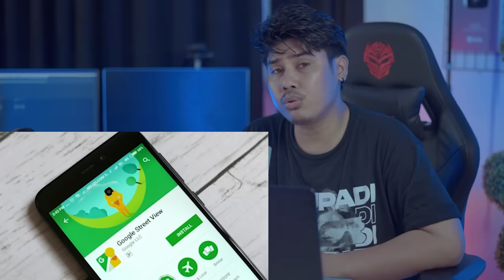TIME TRAVELLER UNICOSOBREVIVIENTE TERJEBAK DI TAHUN 2027 | JAVIER